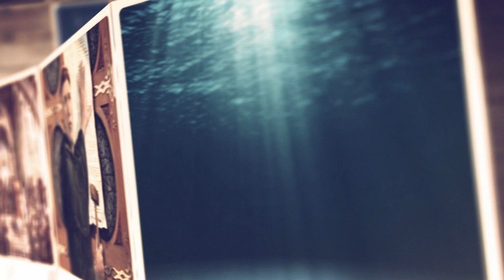Mâine poate să fie prea târziu! | Cornel Avram | Slobozia Bradului 2023